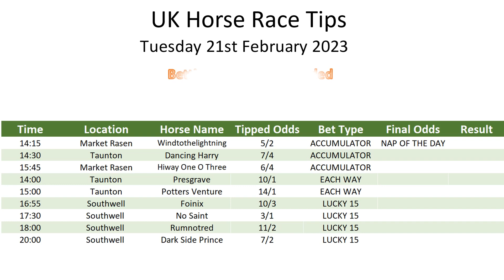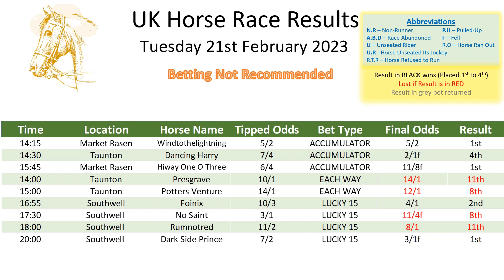Tuesday 21st February 2023 Free Horse Race Result